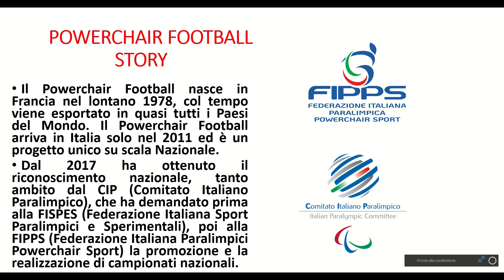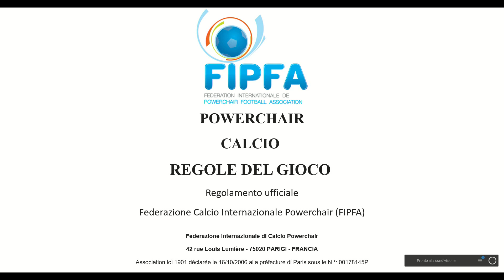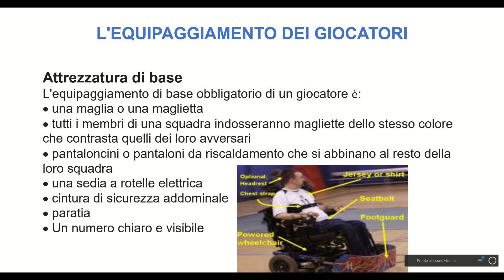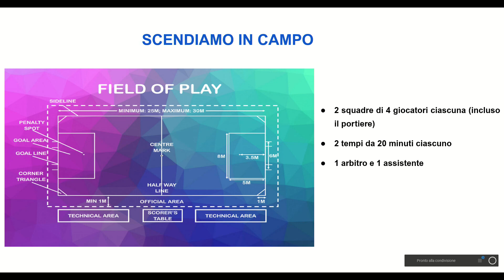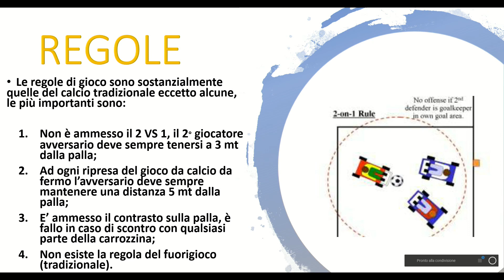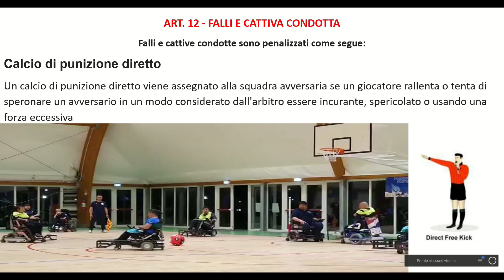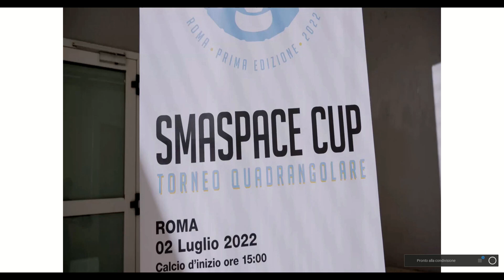Oltre le barriere - Donato Grande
Intervento di Donato Grande, talento nel Powerchair football, all'evento del 1° luglio a Villa Bellombra.